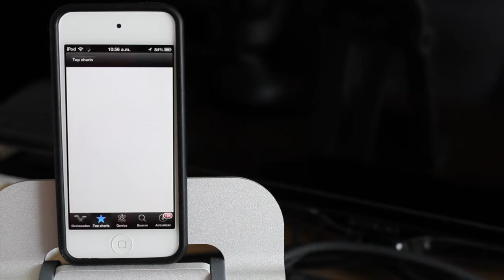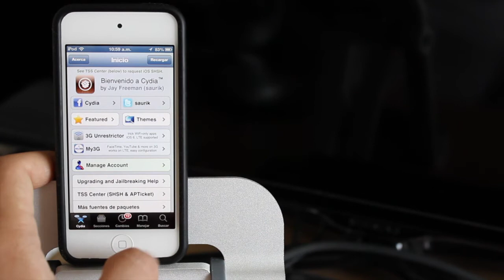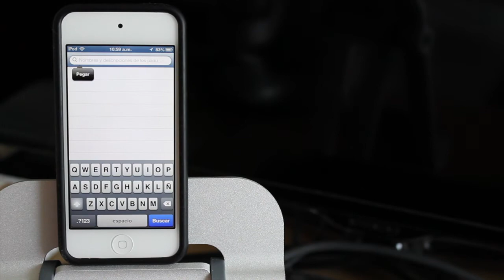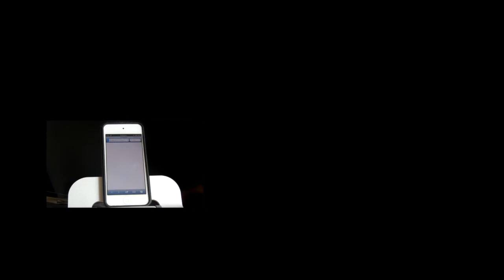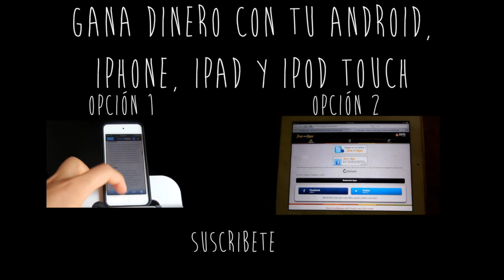Tutorial | Aumenta la Velocidad de tu iPhone, iPad y iPod Touch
04 Committed To Sparkle Motion (Discopolis & DubVision) [Trademark Vocal Bootleg] - DJ Trademark